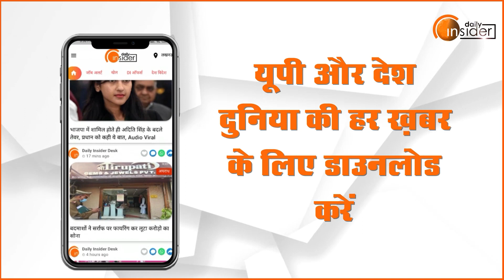Celiac Disease Awareness Day के अवसर पर Medanta Hospital में हुआ जागरूकता कार्यक्रम